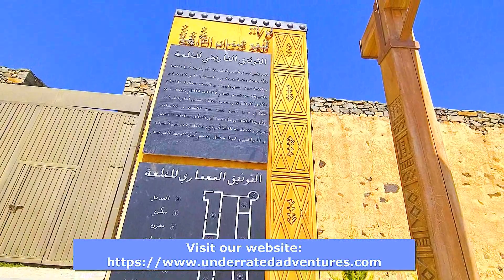SHAMSAN PALACE , ABHA CITY, SAUDI ARABIA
When it comes to the historical significance of all the historical landmarks in Abha, Shamsan Ottoman Castle is the most significant one, for it gives an insight into the heritage and culture of the people in this place dating back to the empire of the Ottoman. The castle was built on top of the mountain overlooking the city side of Abha, which no doubt used to be a fortress and a base of resistance against the enemies attacking and intruding on the territory.

Driving on the road climbing to the castle gives an additional thrill, for it tests the driving skill of anyone who has yet to experience driving on a narrow upward-slope road between residential houses.

Without the car, it would be a good idea to walk on the road from the base of the hill to the castle yard. It is best to come here from sundown until evening to enjoy the sparkling sights of the flickering with the different colors of light illuminating the city.